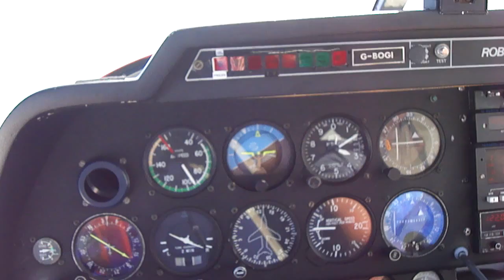Playing with the clouds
Robin DR400 G-BOGI flying above the clouds